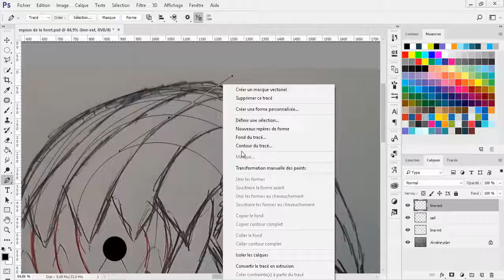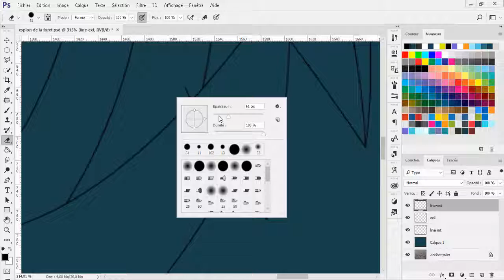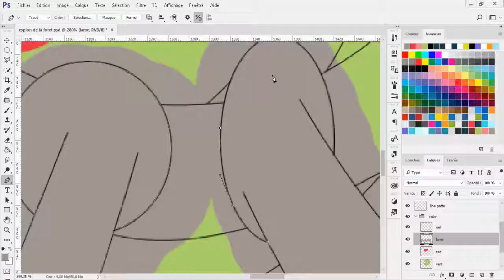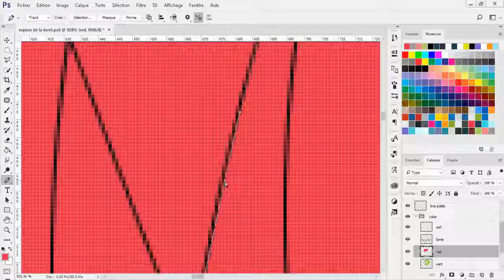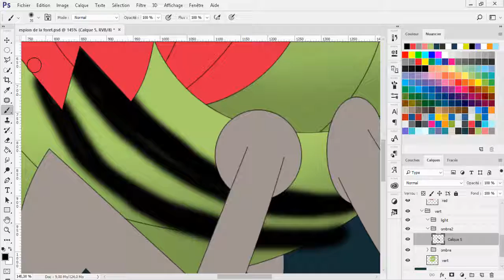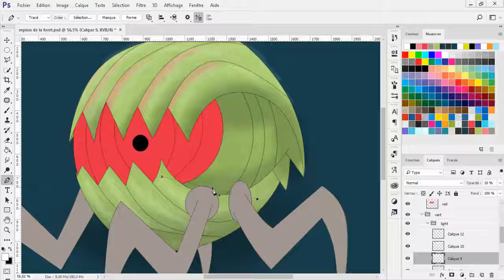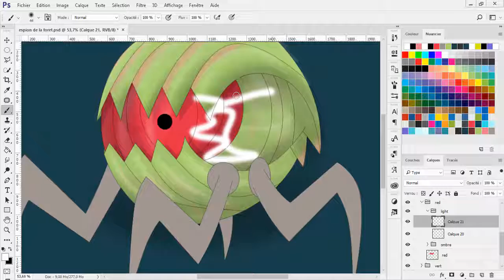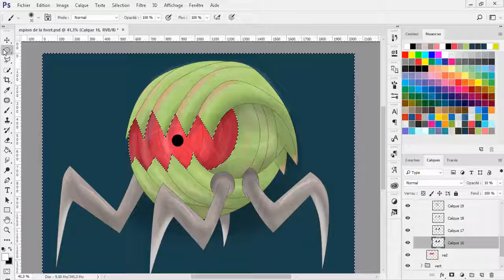4 Speed Painting - Big Eye Scout Forest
Speed : x900

Copyright : Tatookill - og_loc-TATOO